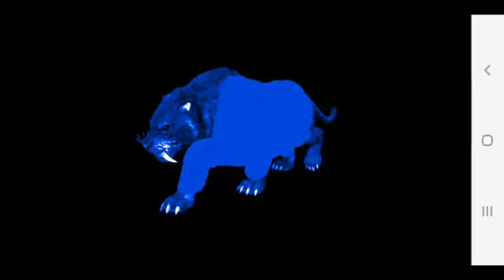Boomerang Monster Tiger Jr Fantendo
( Voice Wiseguy) This is for BlackTank Network